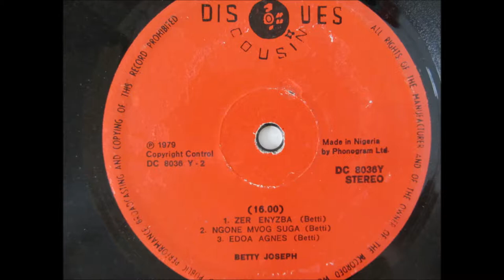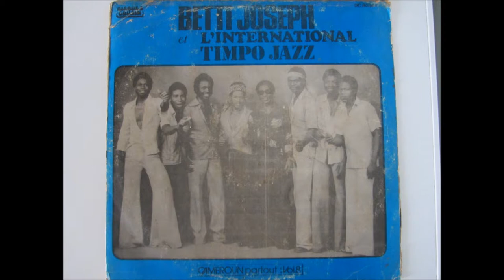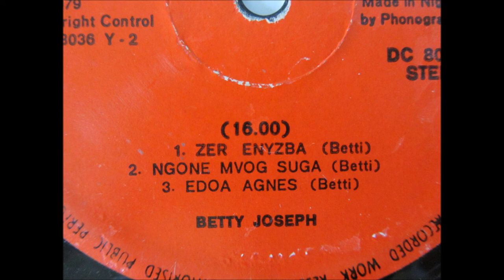Betti Joseph & l'International Timpo Jazz - ngone muog suza (Cameroun partout vol8 - disques cousin)